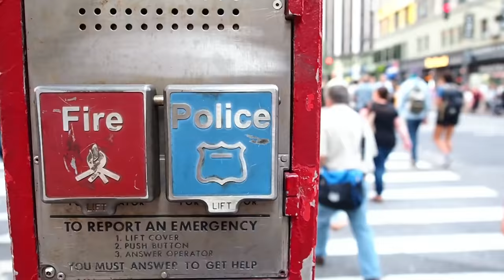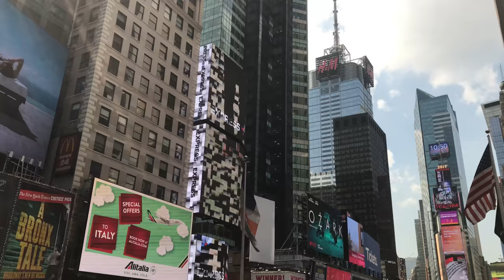NYC feat. DJI Mavic Pro in wonderful loud New York (I Love You)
Vacation to New York and San Francisco, first vid is from NYC, the most beautiful city on Planet Earth.
Spend my time with my beautiful wife.

Urlaub in den Staaten zusammen mit meiner wunderbaren Frau, zuerst ein Video von der wohl schönsten Stadt dieser Welt, New York City, danach folgt noch San Francisco.